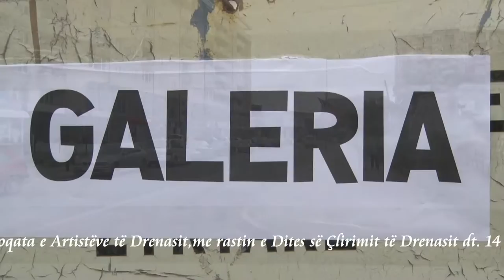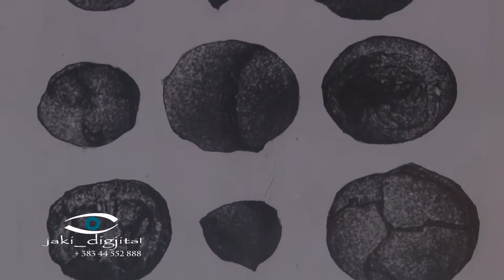Shoqata e Artisteve te Drenasit dt 14 qershor 2018